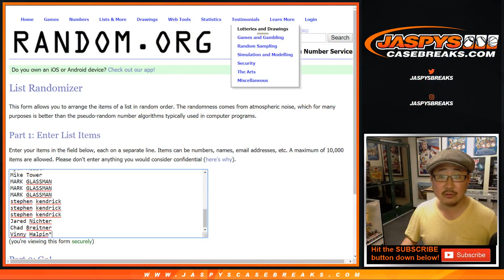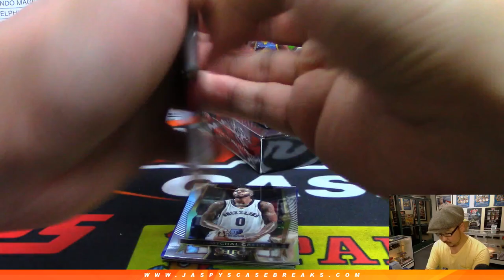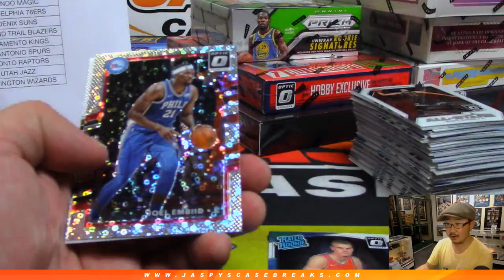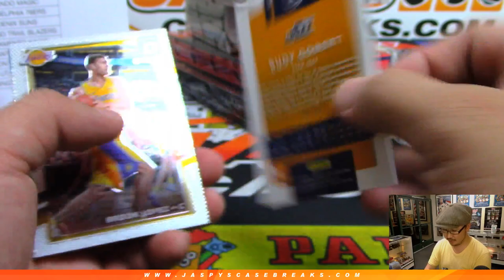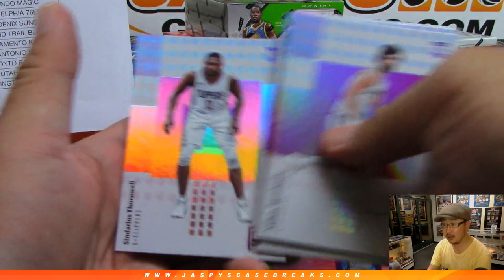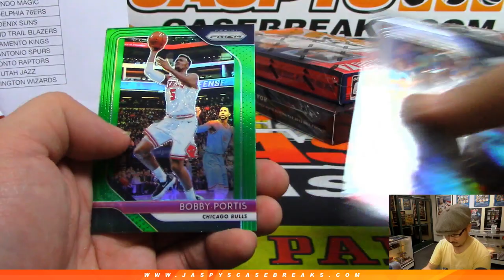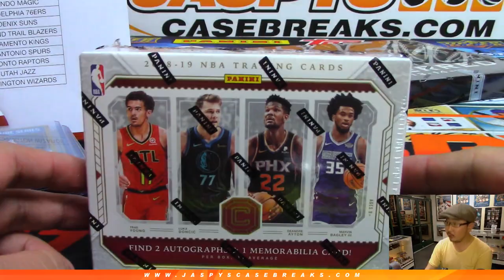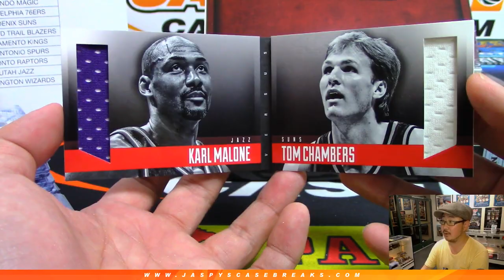Th, 05/23/19 || JASPY'S 8-BOX CONFERENCE FINALS BASKETBALL MIXER #1